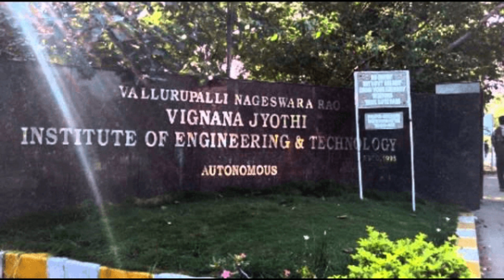Top 10 Engineering Colleges in Telangana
Hii
My name is Arpit Agrawal owner of our channel

I am here to post daily videos regarding Knowledge of top 10